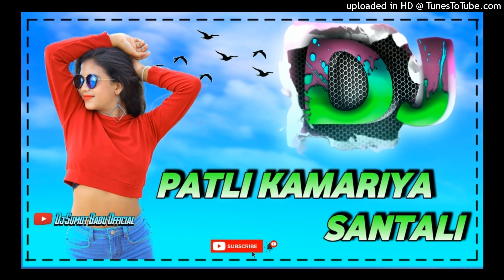Patli kamariya Hard Mix Dance [Mix by Dj Sumot Babu official] New santali Dj song 2024 // Sumot babu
Dj Song-Sumot Babu
Actor- Krishna Kisku, Warnawas Soren
Actress- Mampi Soren
Director- Santosh Kisku
Choreographer- Krishna Kisku
Music and Studio- Abinash Mardi
Lyrics- Santosh kisku
Singer- Jayanto and Mampi
Location Setup- Paulus Tudu
Camera&Edit- Santosh,krishna